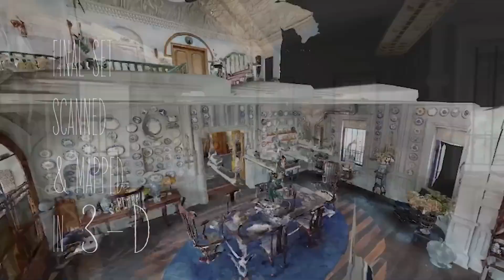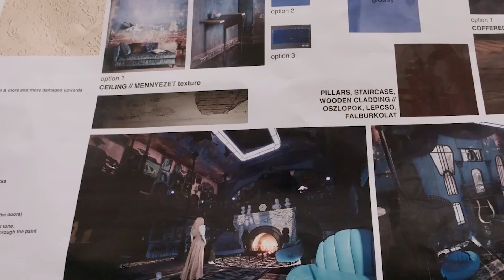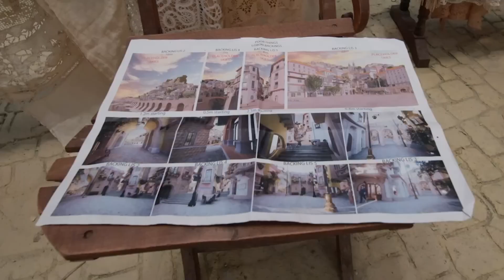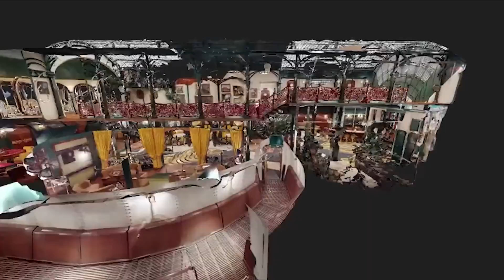POOR THINGS Making of & Behind the Scenes Production Design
Poor Things "Production Design" Featurette
Directed by Yorgos Lanthimos and starring Emma Stone, Willem Dafoe, Vicki Pepperdine, Ramy Youssef, Jack Barton, Mark Ruffalo...

The incredible tale about the fantastical evolution of Bella Baxter, a young woman brought back to life by the brilliant and unorthodox scientist Dr. Godwin Baxter.

[MV] TAEIL(태일) - Weird(묘해, 너와) [SUB] 하객분들 다 오셨나요? 식을 시작하겠습니다 | EP.31 손석구 | 살롱드립2 SIDEMEN AMONG US BUT THE IMPOSTERS CAN TALK TO EACH OTHER AMELIA REPORTING AT THE OSCARS | Billie Eilish, Florence Pugh, The Rock, Jennifer Lawrence & More SIDEMEN HOW FAR CAN YOU GET IN 24 HOURS Bukayo Saka jokes with Thierry Henry after Arsenal advance! | UCL Today | CBS Sports Golazo Ancient Manuscripts That Should Never Have Been Opened Cédric Doumbè : "Il n'y a pas de victoire de Baki" - CANAL+ 48H pour sortir des BACKROOMS ! (Ft. Michou, Amine, Billy, LeGrandJD, Matt) LADANIVA - Jako | Armenia 🇦🇲 | Official Music Video | Eurovision 2024 Mahmood, Angèle - SEMPRE / JAMAIS DUNE 2 - Un projet réussi ? - Nexus VI Elvish Yadav - Rao Sahab Rollin' (Teaser) Mahira Sharma | Maxtern | SDEE | Vkey | Anshul Garg Aa Okkati Adakku - Official Teaser | Allari Naresh | Faria | Malli | Gopi Sundar | Rajiv Chilaka Ruslaan Official Teaser | Aayush Sharma, Jagapathi Babu, Sushrii | Karan B | Radha Mohan | 26th Apr MOKKA | Part 1 | Karikku | Comedy Rebel - Official Trailer | GV Prakash Kumar | Mamitha Baiju | Nikesh RS | KE Gnanavelraja Ghagra | Crew | Tabu, Kareena Kapoor Khan, Kriti Sanon, Ila Arun, Romy, Srushti Tawade, Juno, Bharg BE:FIRST / Gifted. -Orchestra ver.- Iga Swiatek vs. Yulia Putintseva | 2024 Indian Wells Round of 16 | WTA Match Highlights Bonus RPK ft. Dudek P56 - UWAŻAJ DZIEWCZYNO // Prod. Czaha x Wowo DÁNIELFY - Mammamia ROLAND 2024 X EZ A CSAJ NAGYON SZÉP LEA - Welt Luca Nardi SHOCKS Novak Djokovic 🤯 | Indian Wells 2024 Highlights Holden - SOLO STANOTTE La Plazuela, David de Jacoba, Texture - Alegrías De La Ragua Bahar 5. Bölüm Yargı 87. Bölüm Fragmanı | Parçalamışlar Kızımı Ilgaz! ÖZÜR DİLERİM! - BAHAR DİZİ İNCELEMESİ Yan Oda 2. Bölüm 2. Fragmanı | "Kızıma Anlı Şanlı Kına İsterim!" Korkma Ben Yanındayım 2. Bölüm 1. Fragmanı | Başka Çarem Yok Anne! ​Kızılcık Şerbeti 55. Bölüm 1. Fragman | "Bu yaşadıklarıma inanamıyorum!" Мама завдяки науці Катя панічно оберігає свою доньку – Супермама 7 сезон – Випуск 1 | ПРЕМ’ЄРА Загадка зникнення красуні-студентки | Говорить вся країна Гордон. Русские идут на Кремль, взлом переписки Путина, голубая обезьяна Володин, «Оскар» наш Вопрос Ребром - Александр Зубарев Comedy Club: Витя Альварес в караоке | Карибидис, Аверин, Сорокин, Матуа, Бутусов, Торнике ⚽️ BARÇA - NÁPOLES | Chiringuito Inside | UCL Highlights: 3 Barcelona VS. 1 Napoli Путин: Россия готова применить ядерное оружие | Интервью Дмитрию Киселеву